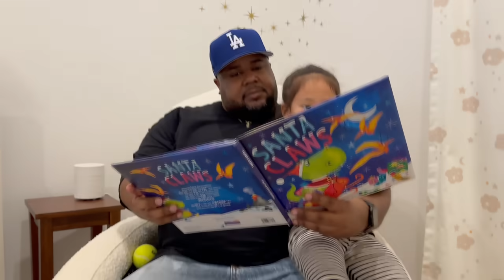Birthday Surprise FAIL for Wifey + Uncle Rick Story Time